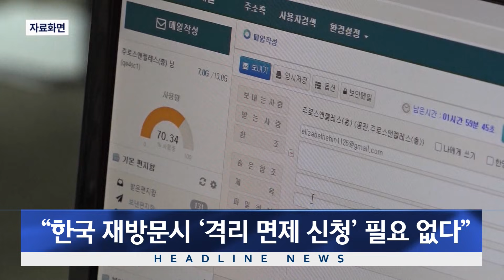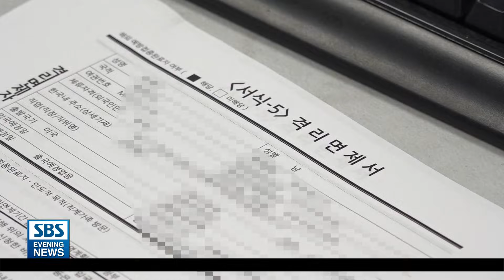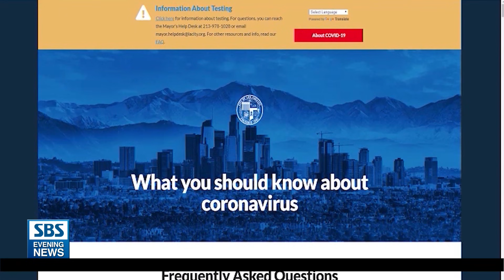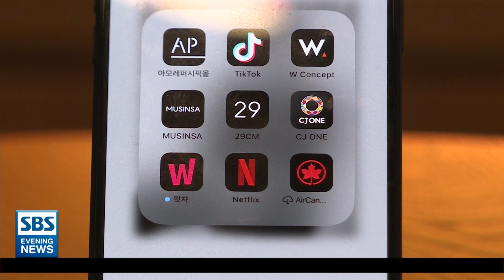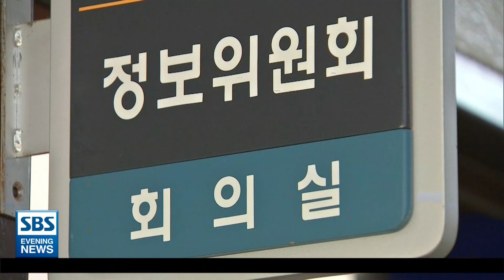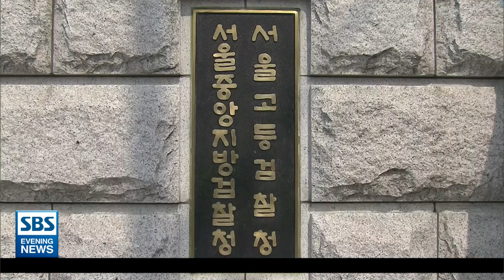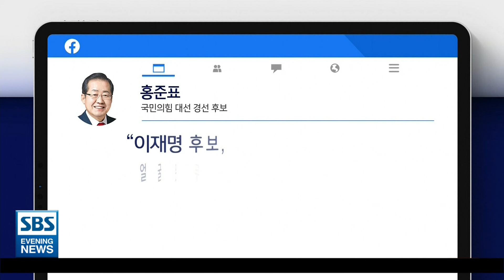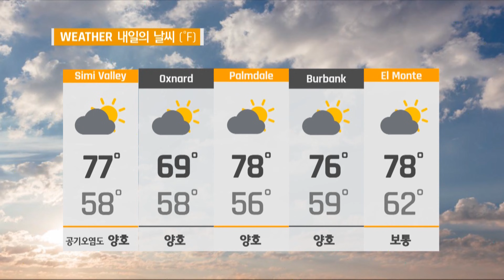SBS 이브닝 뉴스 - 연방 국무부, 한국 등 ‘비자 인터뷰’ 면제 방침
1.   해외 접종자도 혜택..”미접종자 차별 없다”
2.   “한국 재방문시 ‘격리 면제 신청’ 필요 없다”
3.   LA카운티/ 코로나19 하향세..2일 연속 확진자 ‘1천 명’ 이하
4.   ‘위드 코로나’ 이스라엘, 안정세 뚜렷..”방심 안 돼”
5.   연방 국무부, 한국 등 비자 인터뷰 면제 방침
6.   끊이지 않는 고령운전자 사고..인지능력 진단 필수
7.   “청소년 유해-정치 양극화 조장”..”빅테크 규제 필요”
8.   ‘오징어게임’ 흥행에도..공짜 망에 국내 세금 찔끔
9.   OC 기름 유출 집단소송 제기..비상 사태 선포
10.   중국서 퇴폐업소 갔다가 소환..고위직으로 재부임
11.   “북, 백신 제약사 해킹 시도..중, 제재 방해”
12.   주요 한인사회 소식
13.   검찰, 화천대유 금고지기 조사..김만배 소환 초읽기
14.   ‘3억 의심’ 사업자..”대장동서 받아야 할 돈 있다”
15.   이재명 향한 집중공세..청 “엄중히 지켜보고 있다”
16.   마지막 TV토론..’대장동 의혹’-’위장 당원’ 쟁점
17.   증시
18.   날씨
19.   클로징
💬뉴스 제보하기

SBS 인터내셔널은 현재 화면 조정 공사를 진행하고 있습니다. 시청자 여러분, 조금만 기다려주시면 감사드리겠습니다.